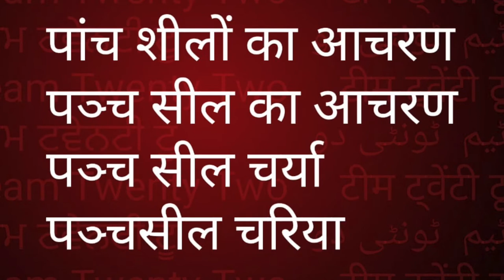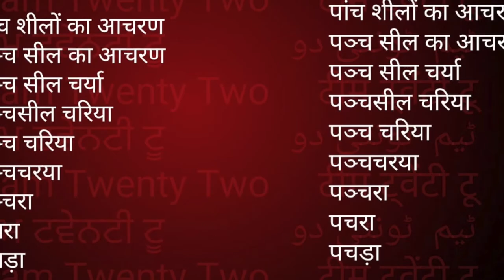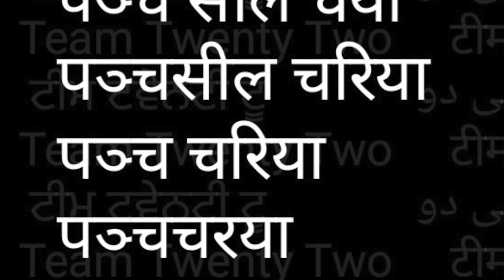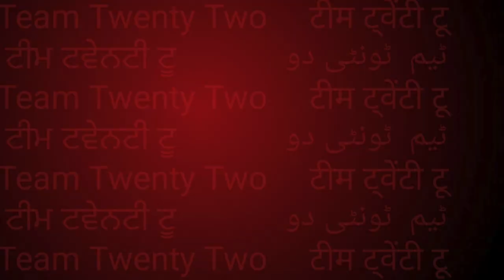सद्द-सार: पचरा /पचढ़ा /पचड़ा /pachara /pachra //Sudhir Raj Singh/Team Twenty Two